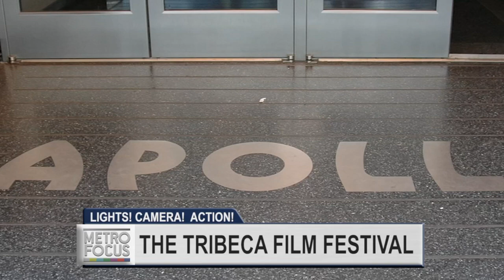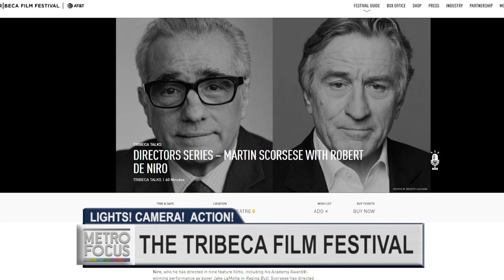The Tribeca Film Festival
We have a preview of this year’s inclusive lineup at the Tribeca Film Festival.